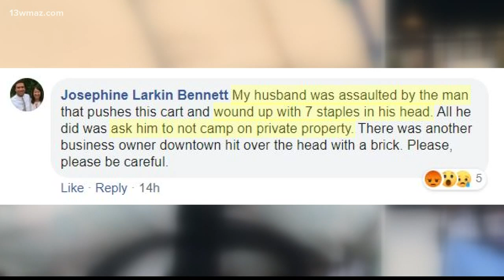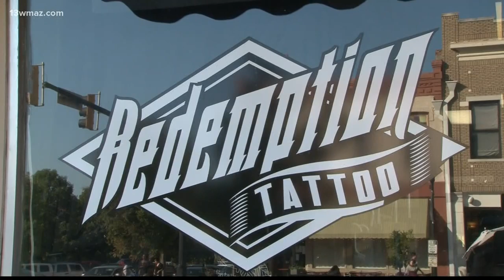Downtown Macon store owners concerned about homeless man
Some store owners and people in downtown Macon say they're worried a homeless man is hurting business.

13WMAZ News is the #1 station for news and weather in the Central Georgia area, serving people in Dublin, Macon, Milledgeville and Warner Robins.